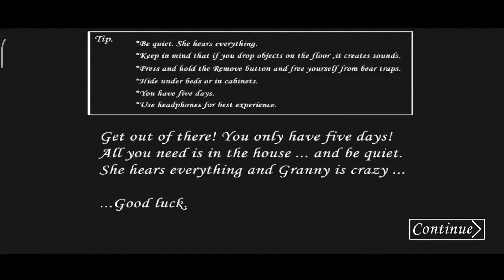Granny Revamp Hard Mode On Nightmare With Granny, Spider Mom & Grandpa with Shotgun (+Slendrina)